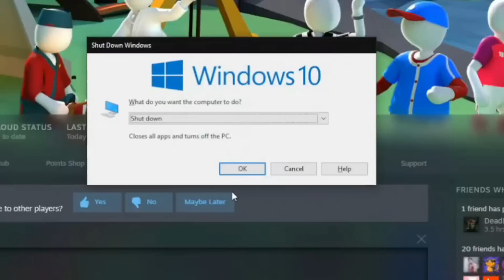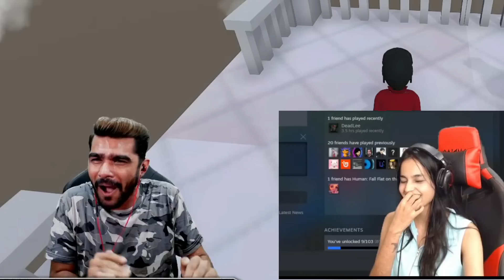ALT F4 Prank ON @vibewithaaradhyaa & Challenges With@garudagaming7877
TWEETER - shreemanlegend